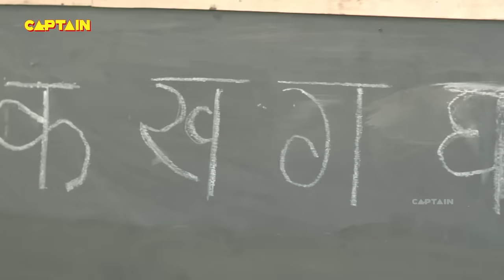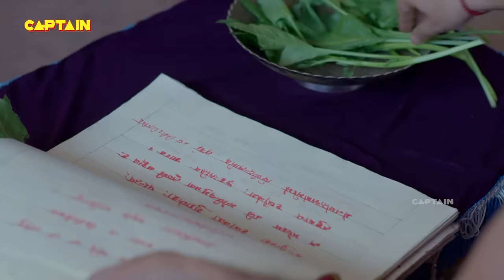पंडित रामा ने गधे को किया शिक्षित - तेनाली रामा - Tenali Rama 420 423